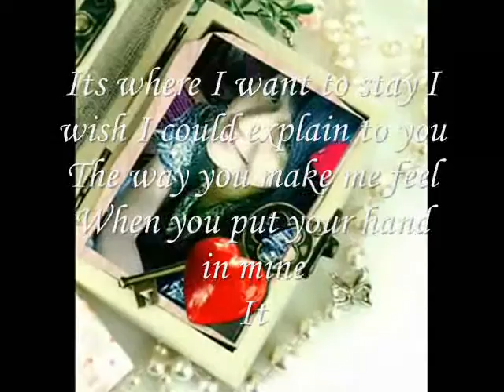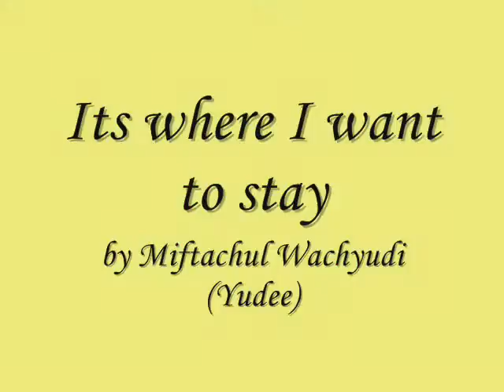Its where I want to stay - miftachul wachyudi (yudee)Miftachul Wachyudi (Yudee)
do.
do so
Money is an excellent servant, but the host
very bad.